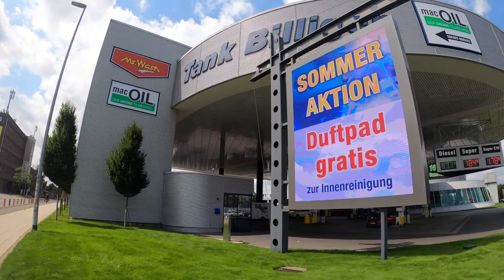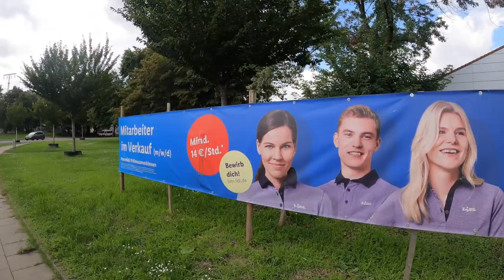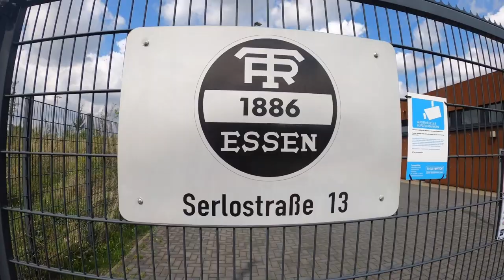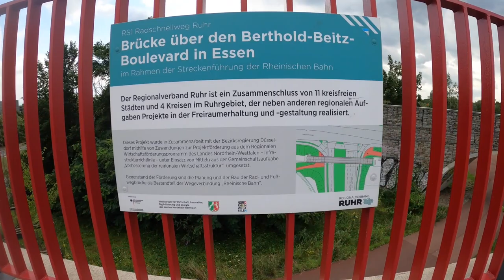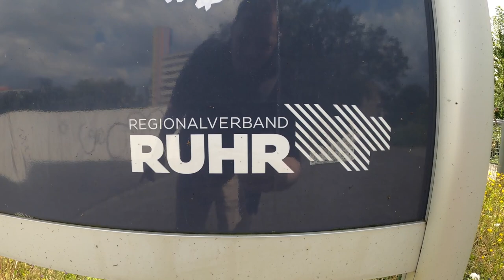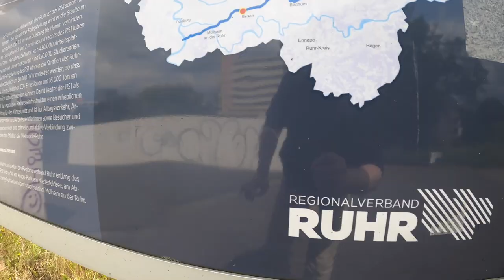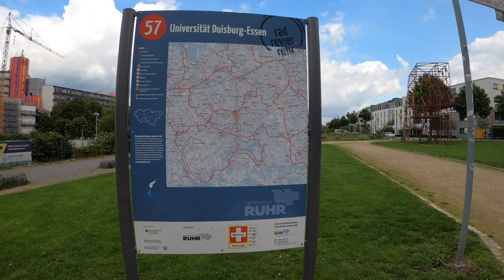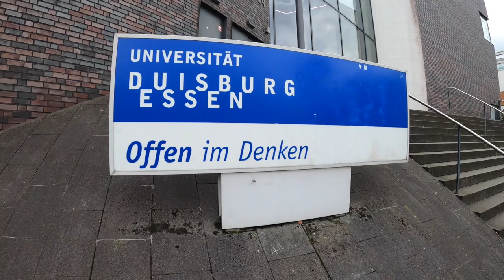Auf den Spuren der grünen Kulturhauptstadt Essen!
Kommt mit auf eine spannende Tour durch die grüne Kulturhauptstadt Essen.

Wir wandern zusammen 80 Minuten durch die Stadt und entdecken verborgene Ecken der Stadt Essen.

Über Feedback zu meinem Video sowie Kritik oder Wünsche für ein nächstes Video freue ich mich ebenfalls.!!